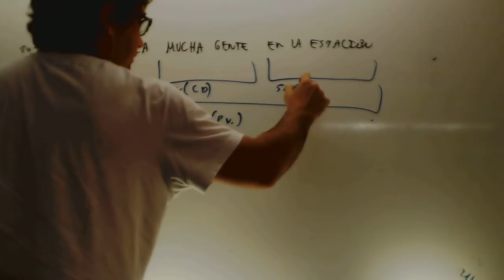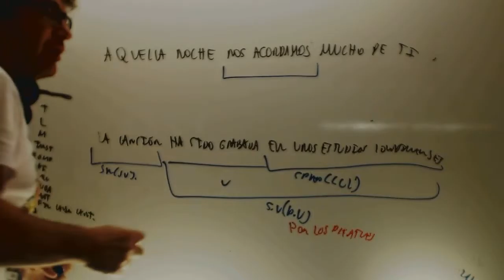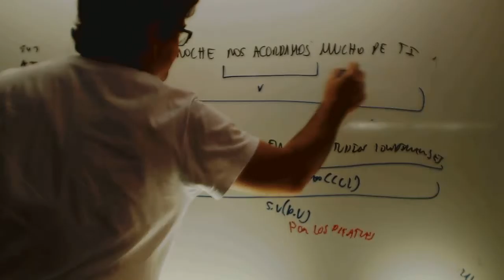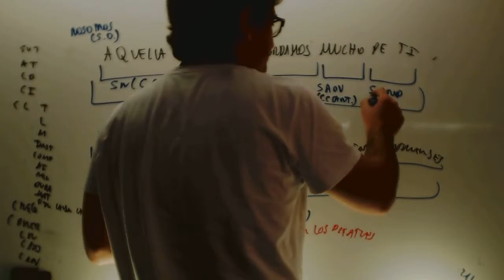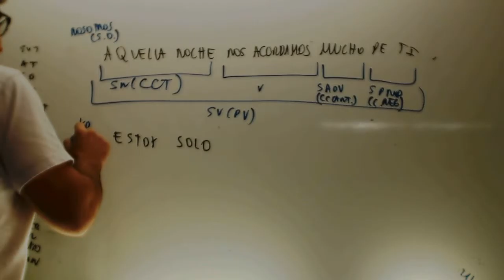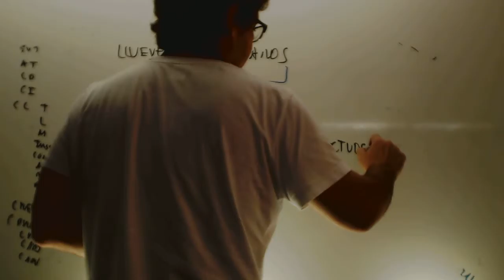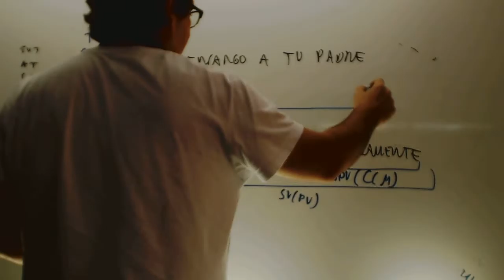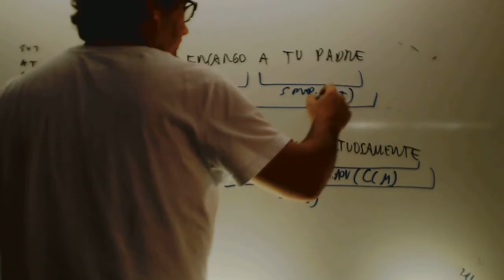Analisis oraciones 04 Lengua 2 ESO Academia Usero Estepona